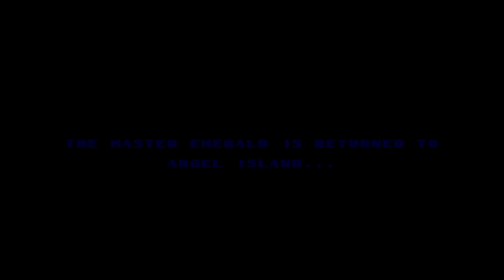Playing Sonic Triple Trouble 16 Bit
Does anyone know were i put my Dr@gs

0:00 - Intro
2:22 - Game Intro
5:01 - Great Turquoise Act 1
7:18 - Fang/Nack Boss Act 1
8:10 - Great Turquoise Act 2
12:30 - Big Turtle Boss Act 2
14:44 - Sunset Park Act 1
20:02 - Knuckles Boss
23:42 - Sunset Park Act 2
32:30 - Sunset Park Act 3